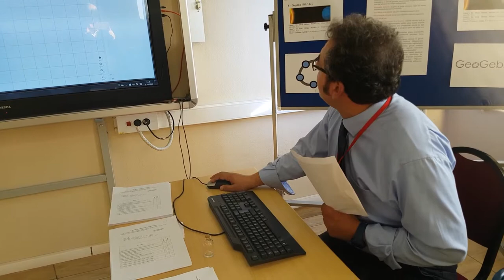NECAT SAĞBAŞ ANADOLU LİSESİ 9